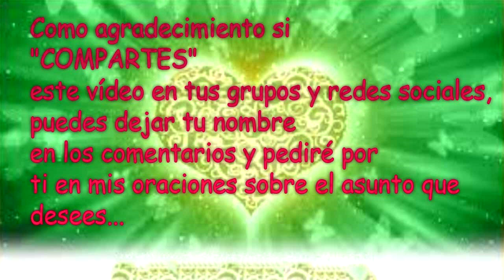💌 MENSAJES DE LOS ÁNGELES PARA TI - DIGEON 12 de Septiembre - Ángel De La Verdad💌